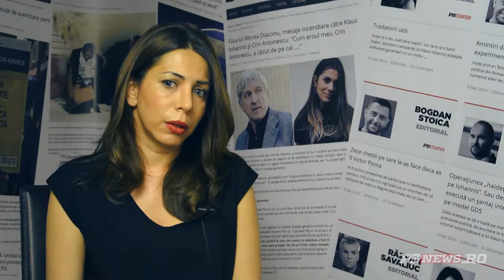Bogdan Chiritoiu, despre salvarea Institutului Cantacuzino